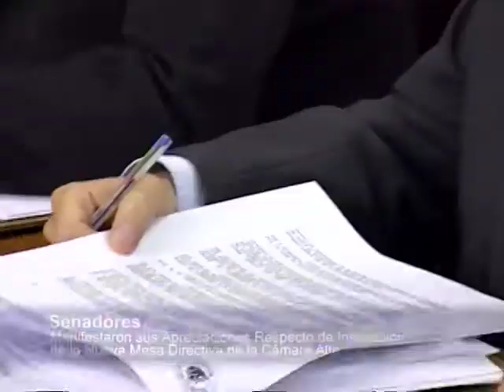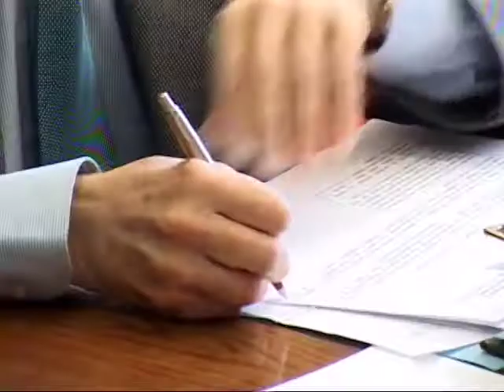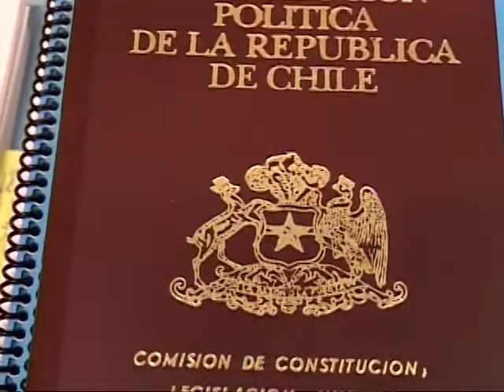Nueva Mesa del Senado - Especial de Prensa (TV Senado)